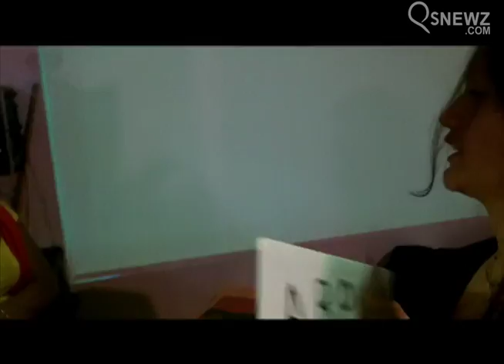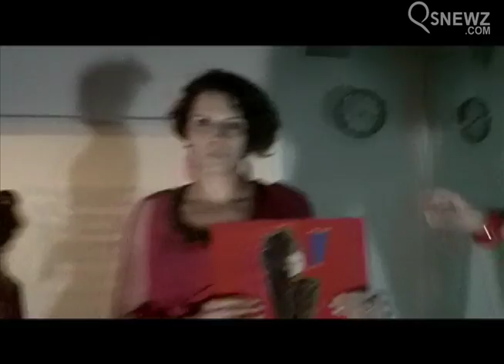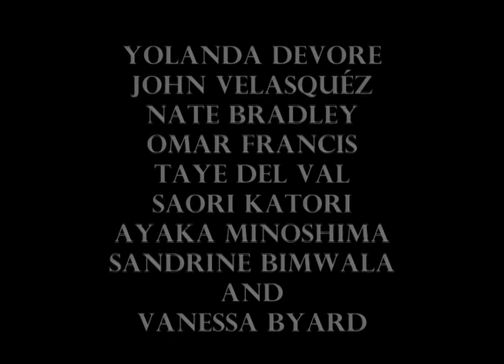Q Choreo | Ke$ha - "Blow" (Absolute Beginner Performance Workshop Video)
Watch the Spring '11 ABPW crew "go insane" and get their club on in the latest Absolute Beginner Performance Workshop video.